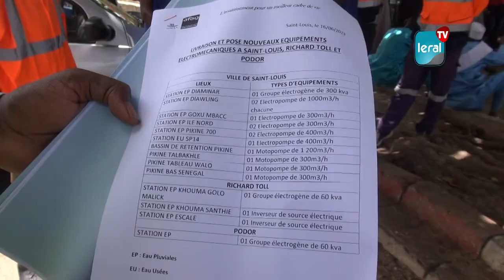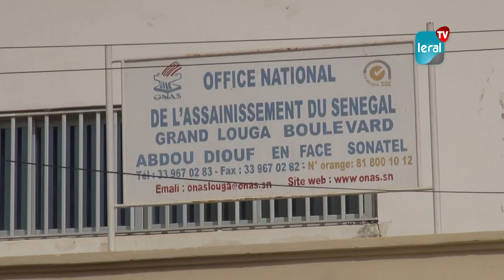Tournée d'évaluation des opérations pré-hivernage: l'Onas anticipe sur les effets des inondations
L'Office National de l'Assainissement du Sénégal a entamé une tournée d'évaluation des opérations pré-hivernage dans la région Nord. Ceci entre dans le cadre de l'exécution du projet "Fegou dieum nawet". Ainsi, Saint Louis, Richard-Toll, et Louga, ont été visités par Mamour Diallo et son équipe. Un important lot de matériel a été offert au comité régional pour faire face aux inondations. " Nous leur avons offert un camion hydrocureur, des motopompes, d'électropompes, d'équipements.. Nous voulons montrer aux populations, à travers ce geste que les autorités sont là pour elles", a déclaré le Directeur de l'Onas Mamour Diallo. Le maire de Saint-Louis, Mansour Faye, a, au nom de la population saint-louisienne, exprimé sa joie. "Nous ferons tout notre possible pour soutenir le projet", affirme M.Faye...